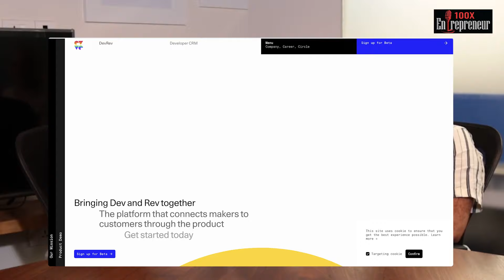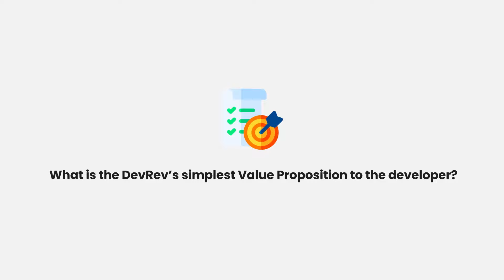Building Product That Sells Itself Ft. Dheeraj Pandey, CEO-DevRev, Co-Founder-Nutanix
According to a recent article in Forbes, as per data from ProductLedGrowth.org, “Buyers want to self-educate.”

Personalization is expected by customers—not only are 80% of people more likely to do business with a company that offers personalization but Salesforce’s 2017 State of Marketing Report found that 52% of B2C customers would actually switch brands if they weren’t getting a personalized experience.

In today’s episode, we’ve some Dheeraj Pandey, CEO at DevRev; Board Member at Adobe; Investor & Co-founder at Nutanix.

During the episode, catch Dheeraj sharing his experience around Product-Led Growth over the past two decades, taking Nutanix Inc. public within 6 years of inception, and much more.

CHAPTERS:

00:00 - Intro

02:26 - Achieving Product Market Fit - “What is the journey is not a destination.”

05:15 - Identifying the problem statement for the first 10 customers at Nutanix

07:54 - Main value prop by Nutanix for early customers

10:11 - How to identify large problems?

13:22 - Whether to find a niche problem and then expand or find a problem statement of the larger market?

15:07 - What’s the first Aha moment for customers on DevRev?

20:04 - Zoho Sponsored - Prashant Ganti on Where do founders struggle with Payroll and how can they fix it?

21:18 - Why have Startups as the target audience v/s Large Enterprises?

27:10 - History of Product-led growth

32:50 - First principle thought behind Product-led growth with velocity

37:49 - Customer Relationship Management v/s Sales First Automation

39:07 - How a B2B developer can think like a B2C developer?

40:23 - What are the risks of failure they need to think about?

41:40 - Building an entrepreneurial culture

43:47 - Dealing with the most difficult part of an acquisition (i.e. Integration)

45:38 - An early childhood in Patna, graduating from IIT Kanpur & Ph.D. dropout from the University of Texas

50:33 - Why did he choose to startup in the downturn of 2009?

54:07 - Milestones in Nutanix’s journey

58:31 - Becoming a Public company

59:58 - Aspirations for DevRev

1:02:29 - What kind of person he is in his personal life?

We are thrilled to announce our partnership with Zoho Payroll 💥

With Zoho Payroll, you can automate routine payroll tasks and pay on time EVERY TIME!!

Be Less Admin & More Entrepreneur 😎

Every Monday, we also send out a weekly newsletter talking about the latest developments in the startup and investing ecosystem and our podcast's learnings.